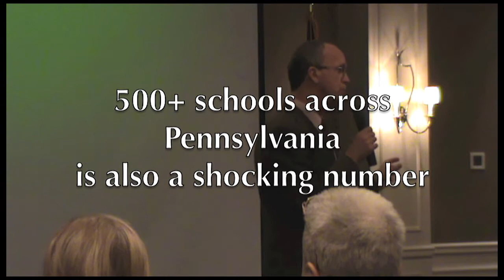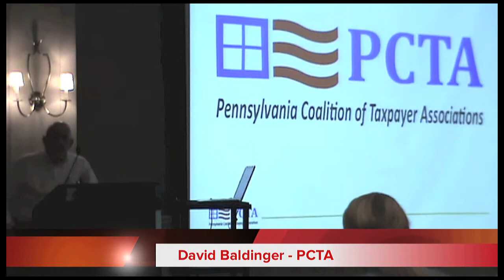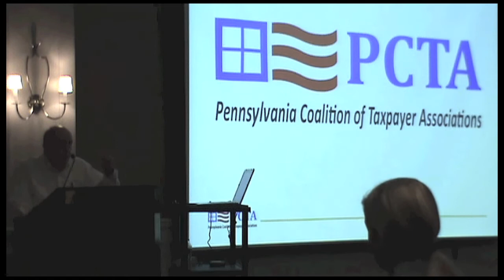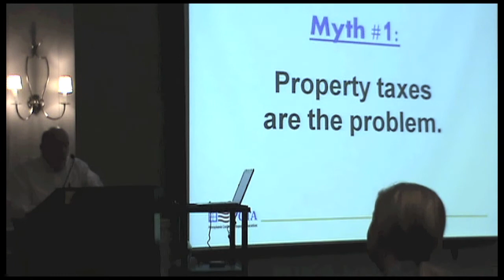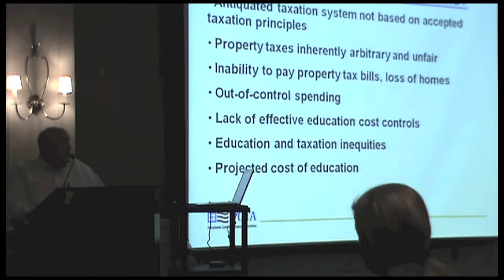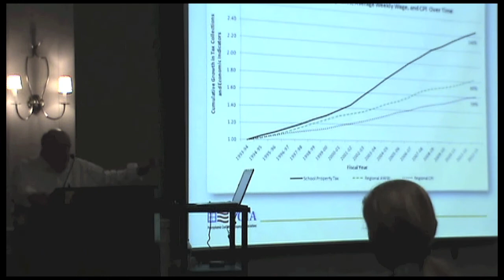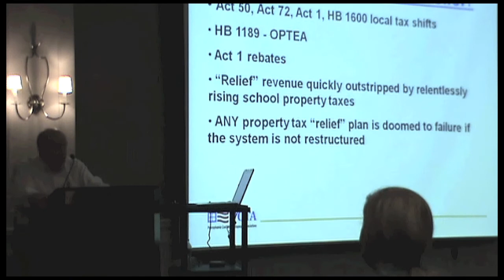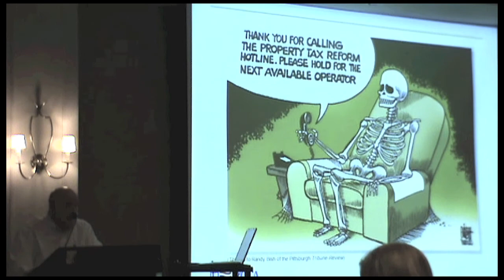Campaign For Liberty Johnstown, PA 9 11 14 Pt I